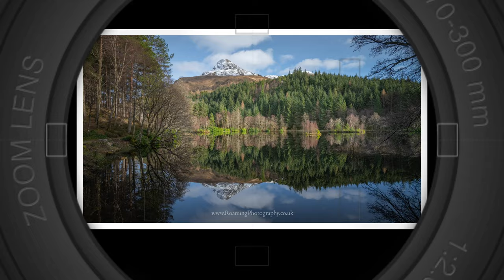Do Blue Skies make for BAD Landscape Photography? Lochan Glencoe | Travelling Scotland in my van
The road trip around Scotland sleeping in my campervan, chasing Landscape Photography honeypot locations finds me at Lochan Glencoe today! So my Nikon Z7ii and I are in for a leisurely and relaxing day photographing reflections of Pap in Lochan Glencoe, blue skies aren't always the best conditions for landscape photography, but combined with a calm Loch you do get amazing reflections. Calm days like these are fantastic for your peace of mind and mental health, and very much needed when you are constantly on the go!!

Filmed using the DJI Pocket 3.

Timestamps -
00:00 - Video start
01:07 - Walking through the Scottish Woodland
02:28 - Reflection Photo of Pap in Lochan Glencoe
03:53 - Reflection photo of jetty
04:20 - Photo of island in the lake
06:02 - Close up of grasses reflecting in the Lochan (black and white)
06:53 - relaxing and reflecting on the day whilst waiting for sunset

Have you ever dreamed of quitting work and doing what you want to do?
I did and decided it was going to happen!
Hi, my names Steve Wright (Roaming Photography), and my passion is Landscape Photography. Join me as I travel from Landsend in Cornwall all the way to the far reaches of Scotland in my ropey old van visiting the the most stunning locations the UK has to offer!
I saved just enough to pay my bills and give me a small weekly budget till I get back, it is going to be tight, these aren't once in a lifetime opportunities, you have to be willing to make them happen.
I hope you are at least inspired to visit some of these phenomenal places, or to set off on your own adventures, and hope to see you all again real soon.

Thanks!
Steve